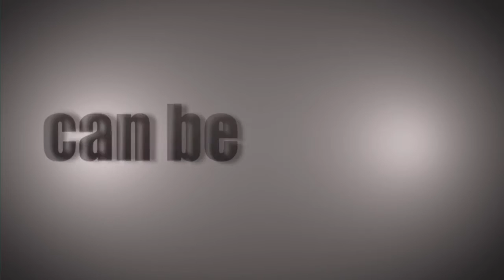Bob and Groz -- 12/6/2011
Bob Stelton and Dave Wyman give their initial impressions of Mike Leach after the coach's introductory press conference at Washington State.